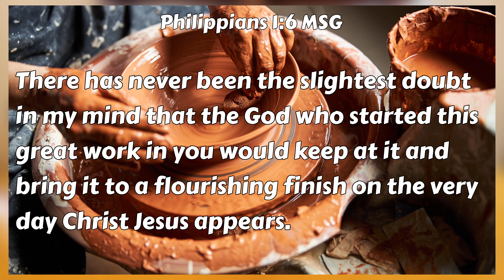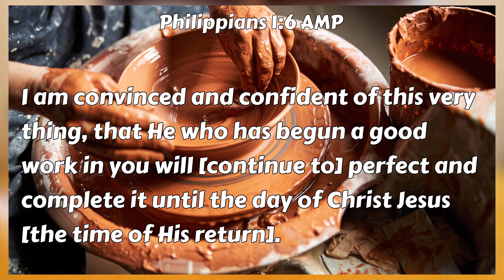[God Will Finish What He Started In You pt2] Selah Moments with Pastor Fred Moore